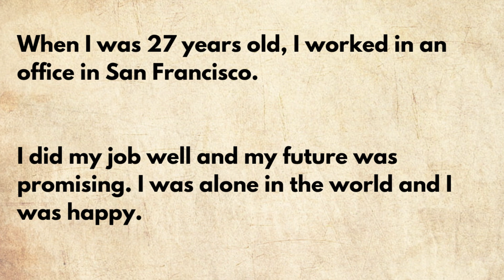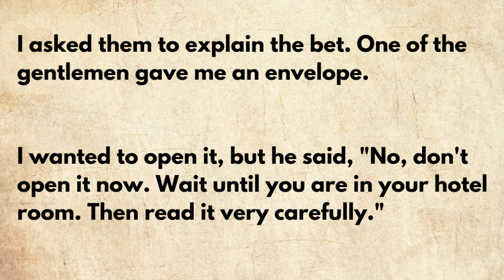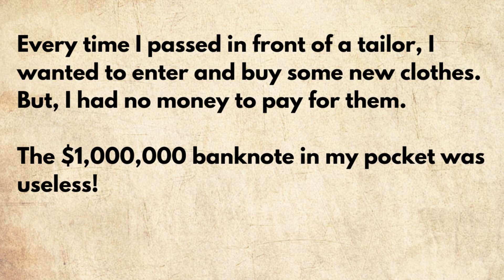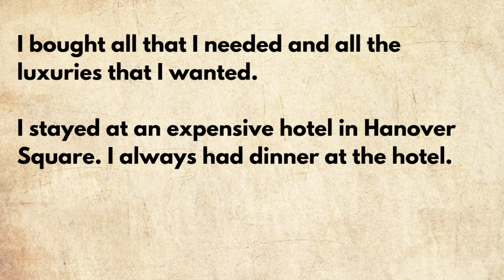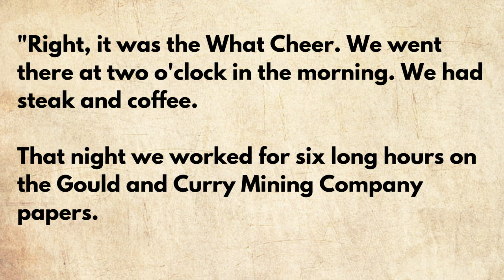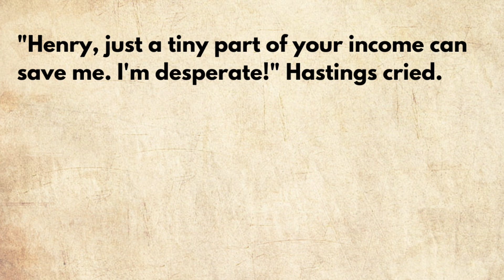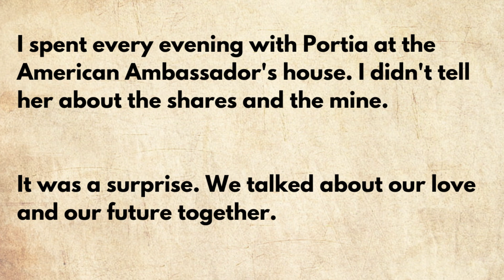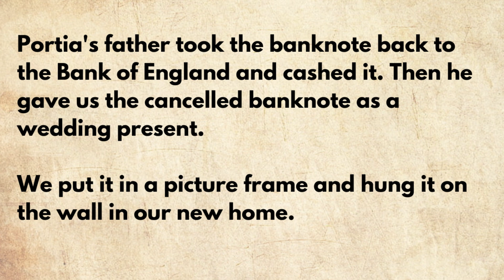Million Pound | Learn English Through Story | Improve Your English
I want to help you advance your English listening skills, English reading practice, and English speaking skills. Grammar, Vocabulary...
English!

1976, allowance is made for "fair